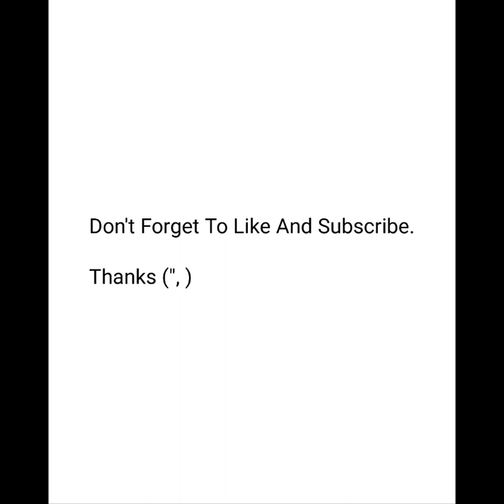Street Photography by French Photographer, Richard Fournillon.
Richard Fournillon is a photographer based in Paris.

Most of his works are about street photography.